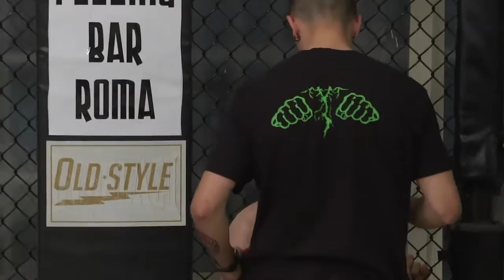Storm 4 Marco Simone Vs Marco Zannetti